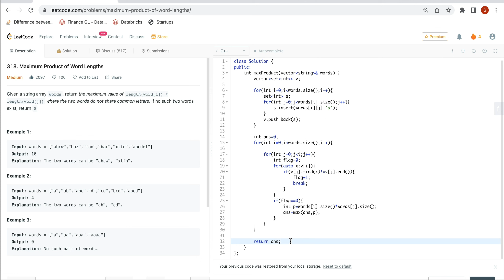Leetcode 318 Maximum Product of Word Lengths | Hindi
Very Easy Explanation in Hindi using set

leetcode 1091 Shortest Path in Binary Matrix:
Given an n x n binary matrix grid, return the length of the shortest clear path in the matrix. If there is no clear path, return -1.

Leetcode 47. Permutations II Hindi - Very easy explanation, discussed two approaches. One using Set and the other using hashMap. Algo is different for both.